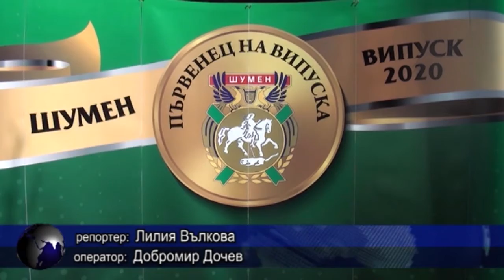Награди за първенците от “Випуск 2020”